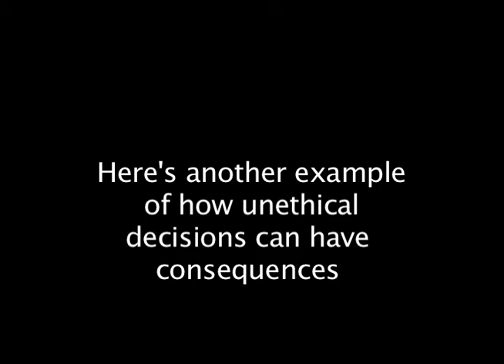MBC The 713 February Show part 2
This broadcast is the second segment of the February edition of MBC the 713.